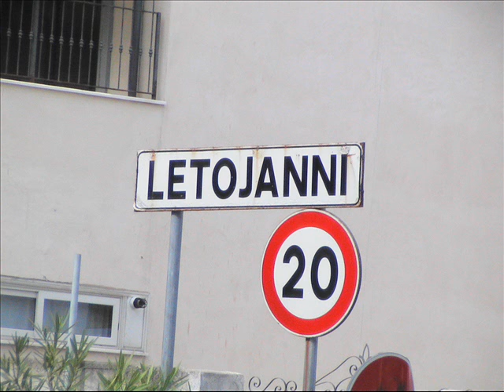nos vacances en sicile septembre 2008 j'ai attrapé un coup de soleil richard cocciante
superbes vacances ,que des bons souvenirs !!! j'ai attrapé un coup de soleil richard cocciante